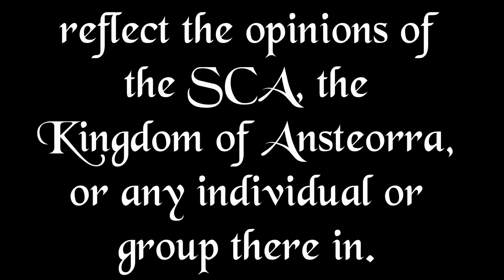Lets Talk 110 Titles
When we go to talk *to* people, sometimes we are halfway into a conversation when we realize that we don't know exactly WHAT to call them. Join me for a little bit while we talk about what titles to use in the SCA.

We have a Facebook page, make sure to follow the page for updates about videos

We have a discord server, join us to get news, and have  a place to ask questions and give feedback.